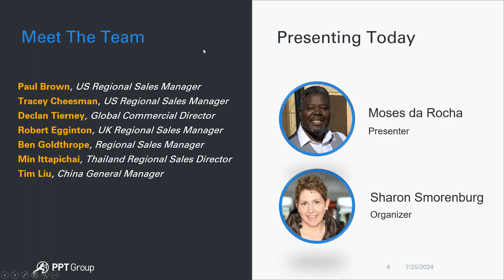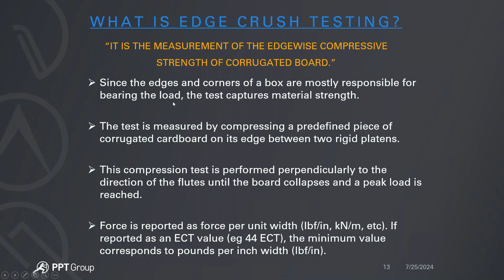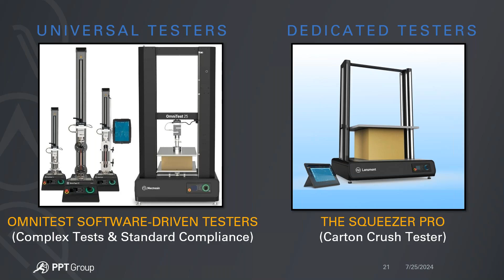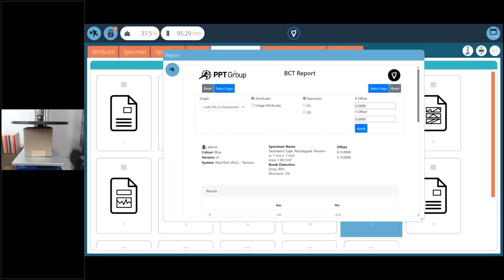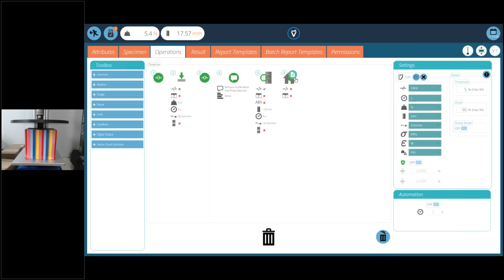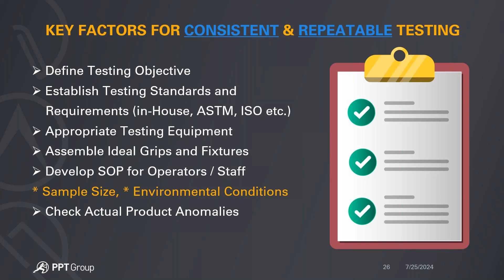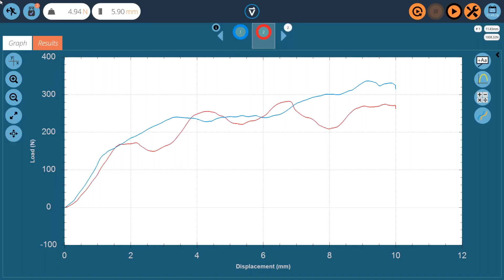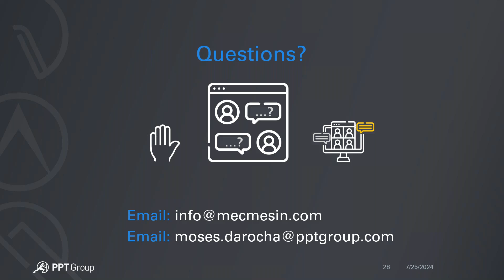Mecmesin Webinar: Packaging - Edge Crush & Carton Crush testing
The Edge Crush Test (ECT) and Carton Crush Test (CCT) are codified international test methodology. They are used in the packaging industry to assess the strength and durability of corrugated boxes or paperboard materials and others. Together they determine the maximum compressive loading corrugated boxes, cardboard and paperboard material can withstand before the onset of collapse.

Both tests are used to determine the sample’s capacity to withstand loading forces, simulating the stresses experienced during stacking and transportation.
The ECT and CCT usually measure:
• The force when the sample is compressed to a certain displacement.
• The deflection when the sample is compressed to a known force.
• The point of deformation or failure when the sample is compressed.
This live webinar will address all three types of tests using a motorized tester.

What you’ll learn in the webinar and live demonstration:
• Overview of Edge Crush and Carton Crush Testing
• Types of tests (force at known deflection, deflection at know force and point of deformation)
• Selecting the ideal tester
• Selecting the ideal test fixtures
• Factors that affect repeatability and consistency

Manufacturing, production and quality managers, and engineers involved in:
• Paperboard material manufacturers
• Corrugated cardboard and carton manufacturing

A leading designer and manufacturer of force and torque test equipment since 1977, Mecmesin offers precision test instruments and systems that are accurate, reliable and excellent value for money. We provide a tailor-made service creating the ideal testing platform, which is robust, easy to operate and gives top-level performance time after time!
Mecmesin is a part of the Physical Properties Testers (PPT) Group, a multi-national holding company.